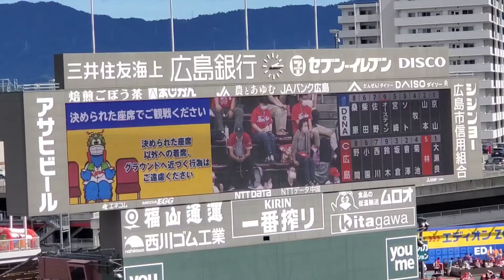20210918 林晃汰 登場曲【｢I Love It｣／Icona Pop】 3回ｳﾗ 広島東洋ｶｰﾌﾟ@MAZDA Zoom-Zoom ｽﾀｼﾞｱﾑ広島･3塁側ﾊﾟﾌｫｰﾏﾝｽ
【｢I Love It (feat. Charli XCX)｣／Icona Pop】